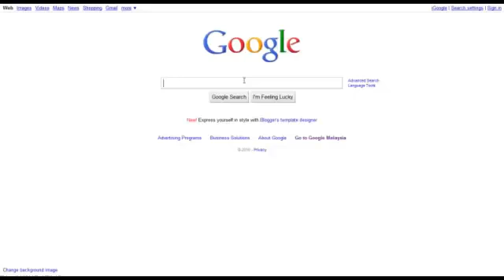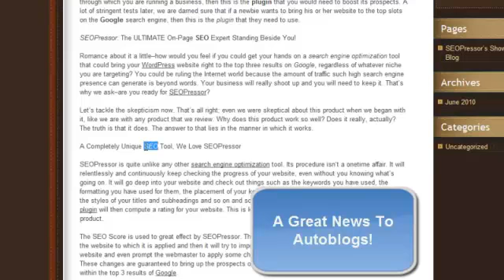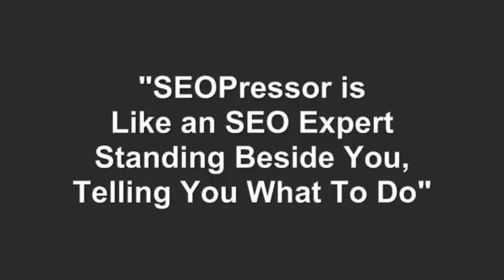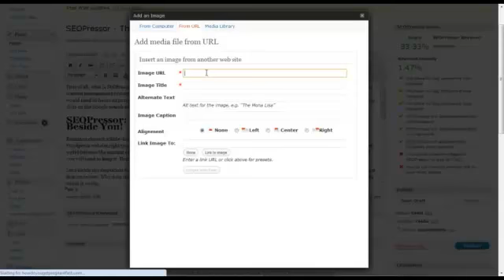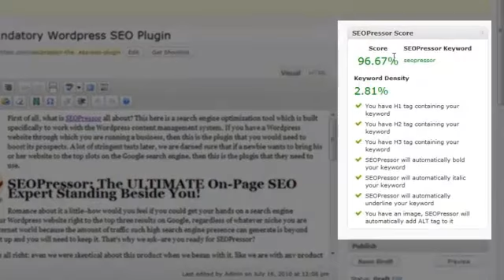How To SEO Your Blog | SEO for Wordpress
Get the tool the SEO experts use for there Wordpress blog. Simply the best Wordpress plug-in that has every been created. Let this amazing Wordpress plugin SEO your blog automatically.